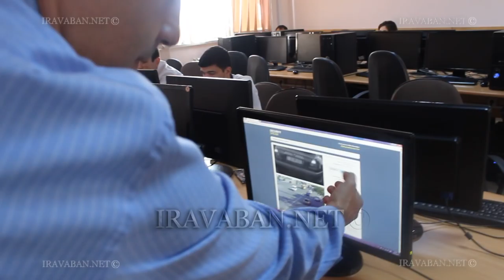Սեքյուրիթի դրիմ ընկերությունում